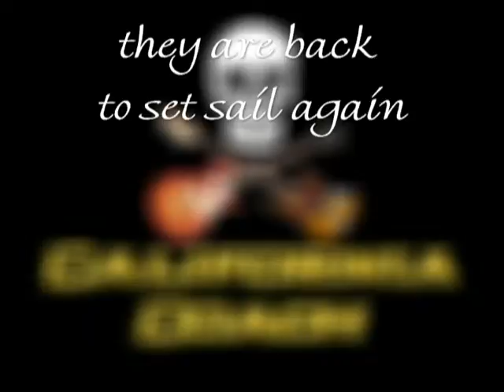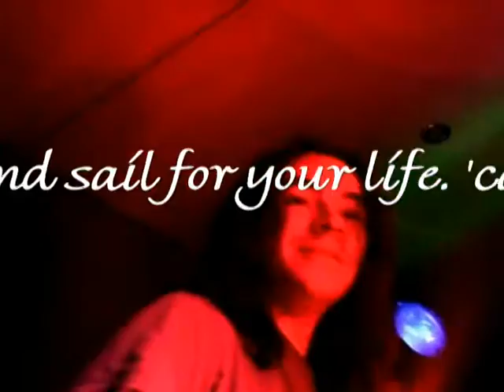Calico - NEW ALBUM: Blues Train - Trailer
Speed Blues at its best